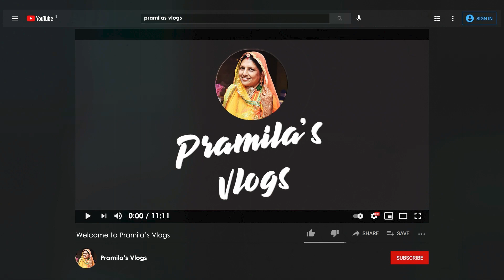Meri हर दिन की Non Stop भाग दौड़ ( किचन में आते ही मेरी थकान गायब हो जाती हैं )